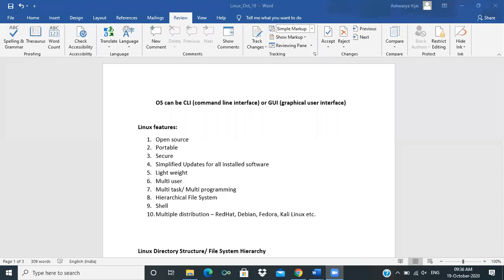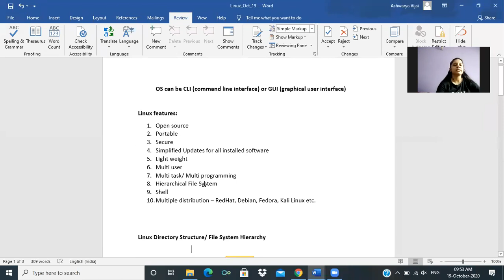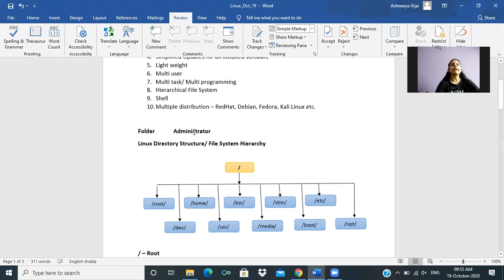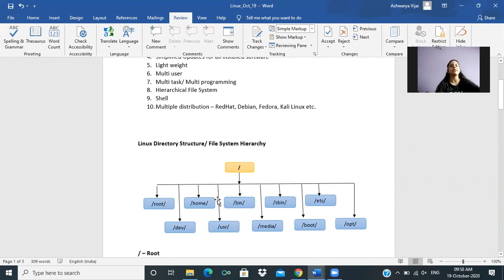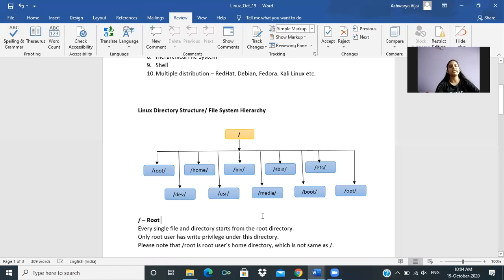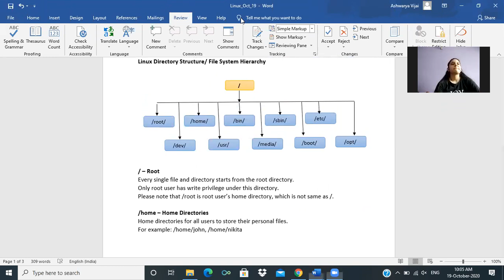Linux Lecture 2 (Linux Features & Directory Structure Part I)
Learn Linux, from Miss. Ashwarya, an expert, and build your career in IT.